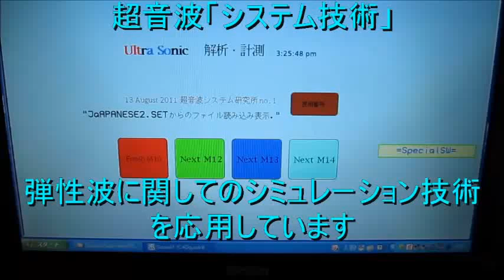超音波実験に関する「シミュレーション」技術 ultrasonic-labo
＊代数モデルを利用した「定在波の制御」技術
　＊超音波測定プローブの設計・開発技術
　＊ＡＩ技術
　（遺伝的アルゴリズム、ベイズ統計、情報量基準、・・
　　オブジェクト指向、数式処理言語・・によるプログラミング）

　　超音波伝搬実験に関する「シミュレーション」技術を開発しました。

このシミュレーション結果をもとに、
　実験に対するパラメータ設定と
　解析レベルと方法を決定しています。

　対象物への伝搬状態を明確に計測・確認できるようになりました。

特に、複数の超音波振動子を利用する場合には
　‹相互作用の影響›・・・を把握することで
　　効率良く対処することが可能になりました。

その結果
　５０ｋＨｚ以下の超音波素子を使用した
　　２ＭＨｚ以上の超音波伝搬状態の実現が簡単になり
　　洗浄・改質・攪拌・検査・表面改質・化学反応促進・・
　　・・様々な実績につながっています。